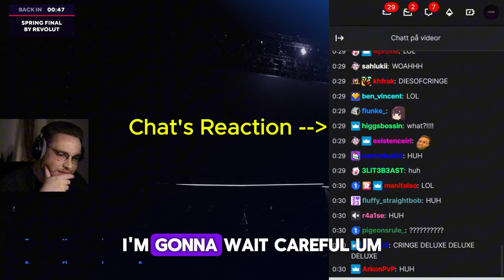ohnePixel did what?!??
Twitch ohnepixel